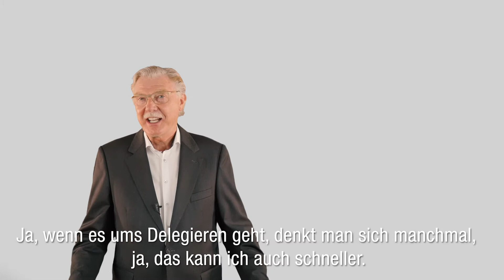ME-TO-GO-eVideos | Weekly #3 | Von Delegation zu Empowerment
Delegation vs. Empowerment?
Warum ist das problematisch und wie entwickeln Sie Ihren Führungsstil hin zu Empowerment? Mehr erfahren Sie im eVideo ME-TO-GO Weekly #3 - Selbstverständlich mit unserem Tipp der Woche für Sie persönlich!